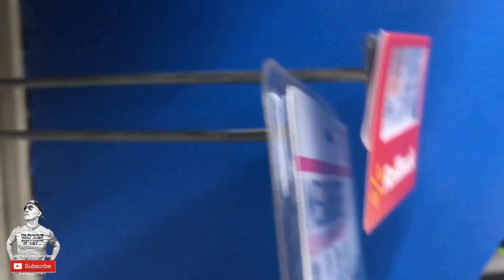Riding a Horse at Walmart / James Dobson Vlogs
Although a Prize rodeo horses found in Walmart parking lot after being stolen from children before a competition wasn't what happened we did end up Riding some kind of horse at Walmart...  Checkout Vlog #64 for all the action!